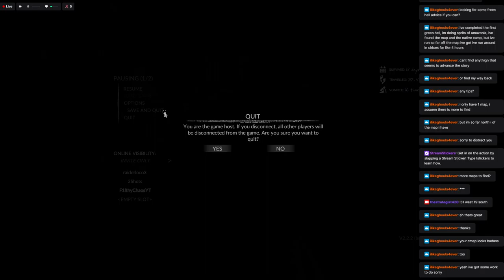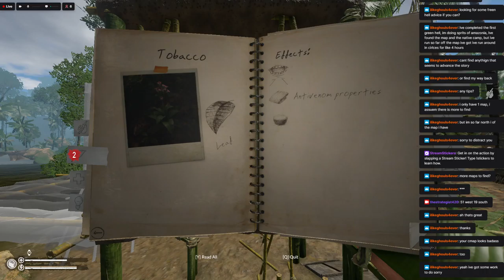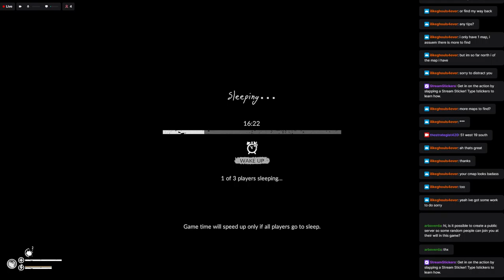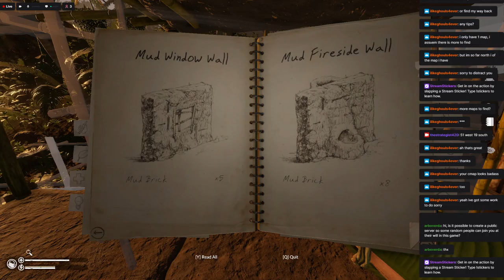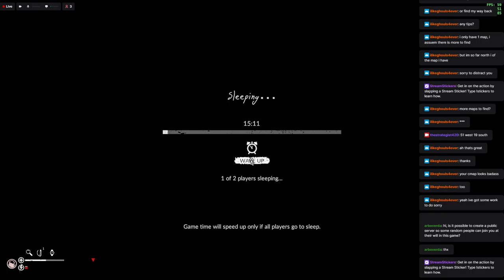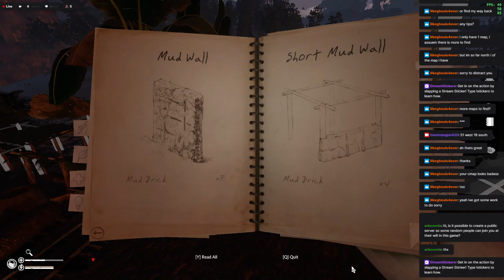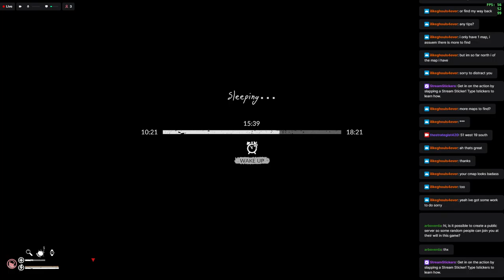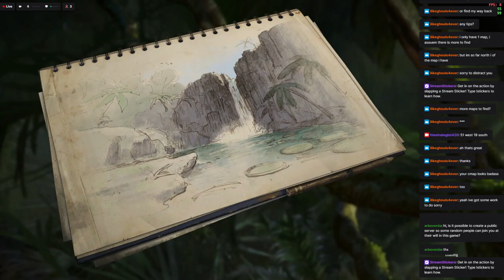Green Hell Survival with 2Shot Setting up the base